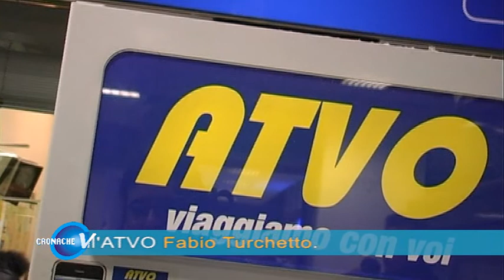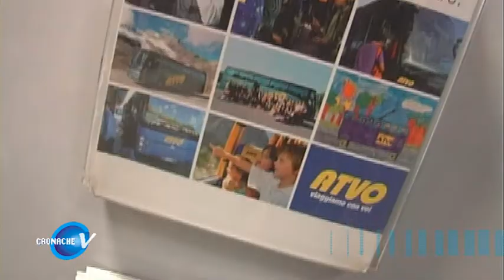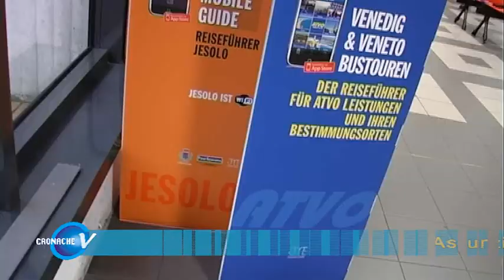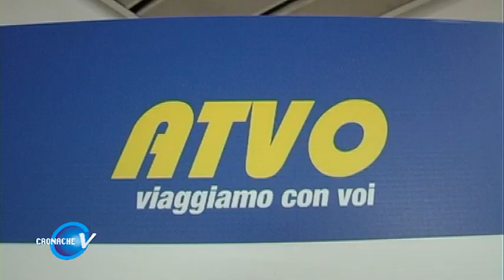Cronache Venete - ATVO: Nuove Assunzioni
Seguiteci sulla nostra pagina ufficiale per scoprire, ogni settimana, le notizie più curiose del Veneto!